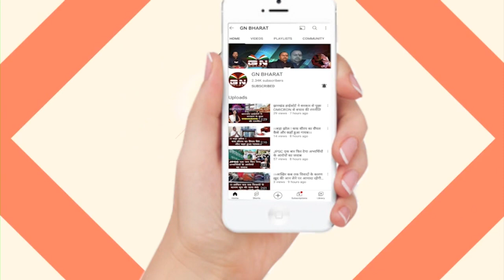Lohardaga || लोहरदगा उपायुक्त कार्यालय का ग्रामीणों ने किया घेराव